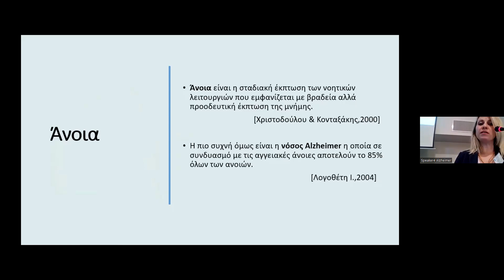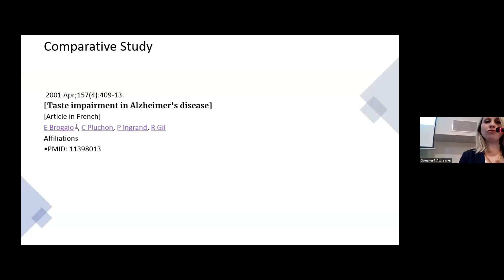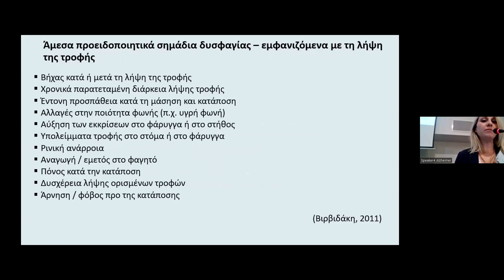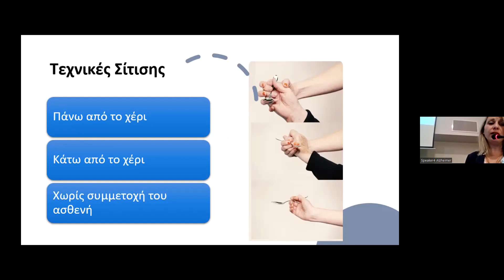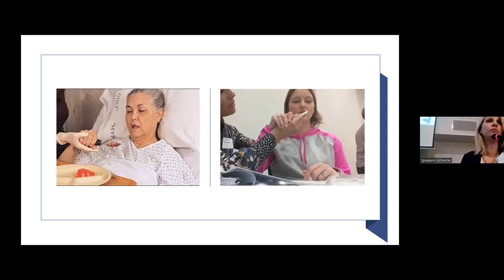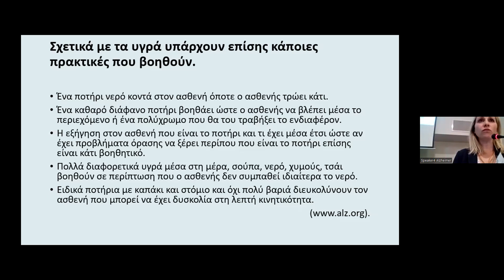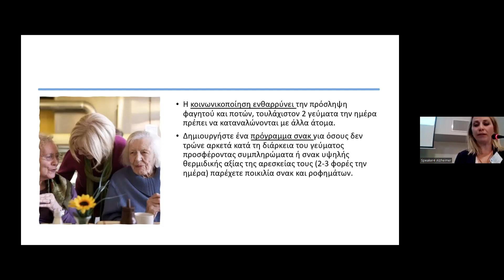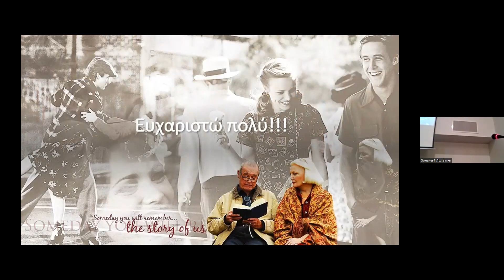Στρογγύλη Ευλαμπία - Ο ρόλος του νοσηλευτή στη σίτιση σε ασθενή με νόσο Alzheimer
Πέμπτη 09/02/23 - Αίθουσα Φροντίδα
Ομιλήτρια: Στρογγύλη Ευλαμπία
Τίτλος: Ο ρόλος του νοσηλευτή στη σίτιση σε ασθενή με νόσο Alzheimer

Την Πέμπτη 9 έως και την Κυριακή 12 Φεβρουαρίου, το παγκόσμιο ιατρικό ενδιαφέρον ήταν στραμμένο στη Θεσσαλονίκη, όπου διεξήχθη το 13ο Πανελλήνιο Συνέδριο Νόσου Alzheimer και 5ο Μεσογειακό Συνέδριο Νευροεκφυλιστικών Νοσημάτων, τα οποία οργάνωσε η Ελληνική Εταιρεία Νόσου Alzheimer και Συγγενών Διαταραχών σε συνεργασία με το Πανελλήνιο Ινστιτούτο Νευροεκφυλιστικών Νοσημάτων και την Πανελλήνια Ομοσπονδία Νόσου Alzheimer και Συναφών Διαταραχών και πραγματοποιήθηκαν υβριδικά (διαδικτυακά και δια ζώσης) στο Grand Hotel Palace δίνοντας την ευκαιρία σε όλους τους επιστήμονες του κόσμου να το παρακολουθήσουν απ’ όπου κι αν βρίσκονται.
Πληροφορίες για τους διοργανωτές: Alzheimer Ελλάς Πανελλήνια Ομοσπονδία Νόσου Alzheimer και Συναφών Διαταραχών